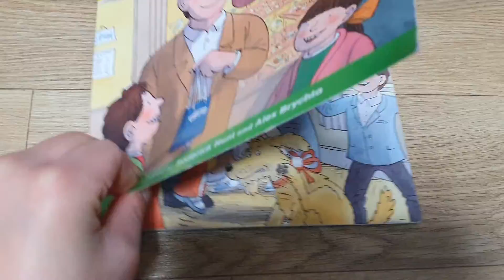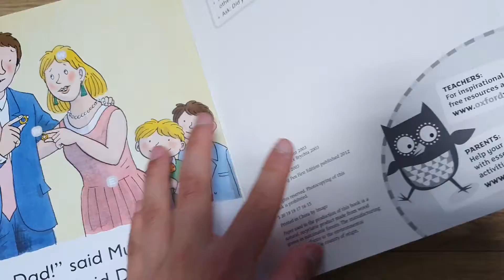A present for Mum